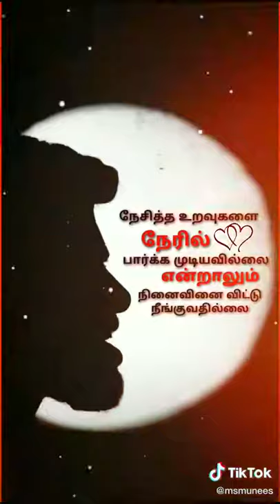Tamil songs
Soga padal